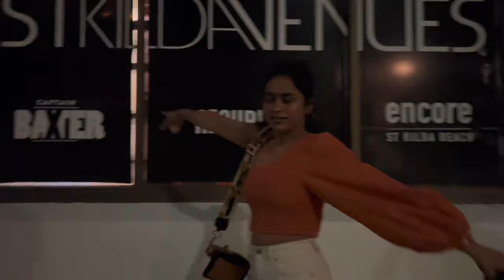Day out with sister 👭 || meeting my Italian friend 🇮🇹 || Australia vlog 🇦🇺|| Best sundowner 🌇🍹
Hello guys, thank you for your love and support. . I hope you love watching my vlogs, i will see you in my next vlog till then take care also you guys can follow me on insta for daily life updates , xoxo!!